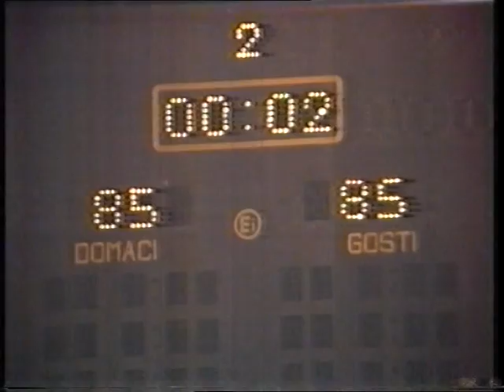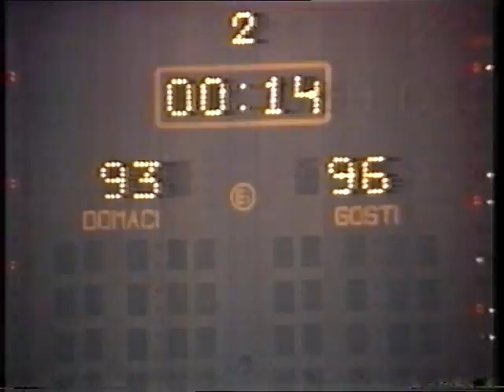Bosna - Zvezda 93-98 1989-90